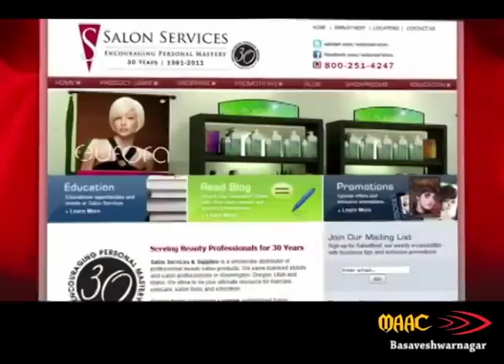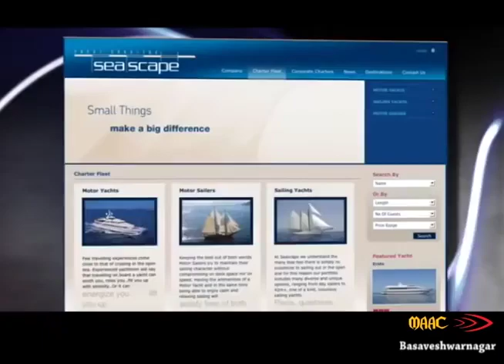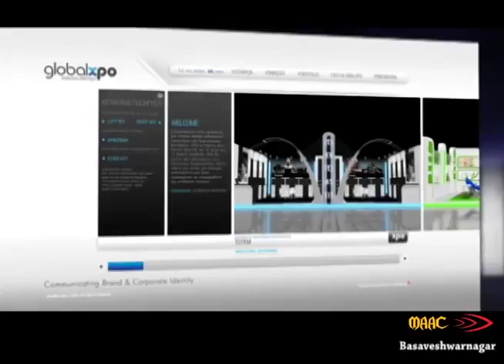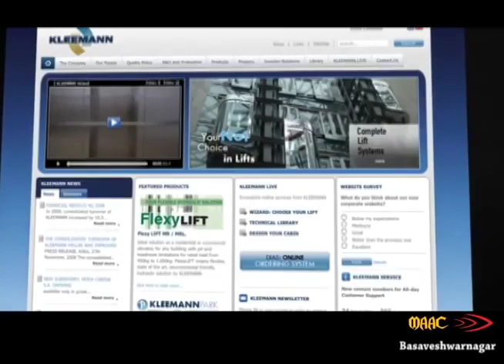DGWA- MAAC Basaveshwarnagar